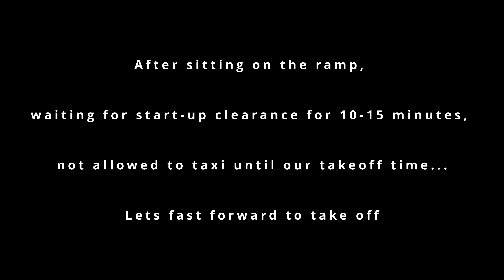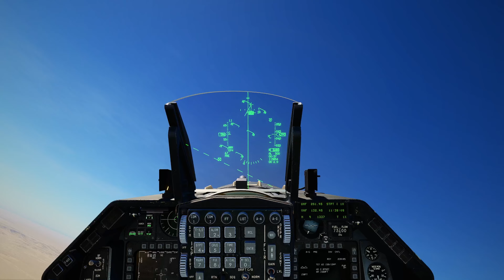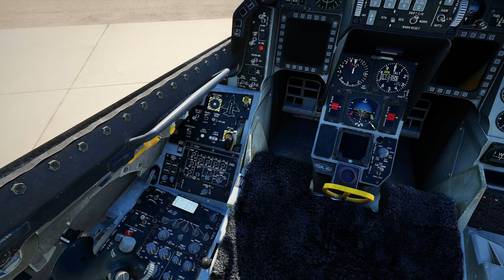Day one Sinai retribution campaign | DCS World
This is day one of my Retribution Campaign for DCS World. This is to replace my DCS World Liberation campaign as that campaign was acting a little buggy. Retribution is basically the same thing as liberation, it's based off of liberation, actually. They've managed to improve the AI behavior by quite a bit. We watch a JF-17 defend multiple SAM missiles, he defeats most all of those launches and still manages to get his LD-10 Anti-Radiation missiles off at a patriot side that he was tasked with suppressing. I was very pleased by this! Our flight was tasked with the destruction of an SA-10 (S-300) site to help open up the front lines a little bit. Thanks for checking out the video, and let me know what you think of the campaign!
00:00 - Introduction
02:00 - Load out and Mission briefing
02:41 - Take off
06:22 - Ingress
11:06 - Descend to lower altitude
12:11 - Prepping harms for pop-up attack
15:46 - pop-up attack on the S-300
18:04 - Testing the waters, checking for successful attack
21:14 - Egress, RTB
28:38 - Inbound
34:54 - Bad Overhead Break
37:32 - Rough Landing, brutal winds.
38:29 - Taxi
47:30 - Shutdown